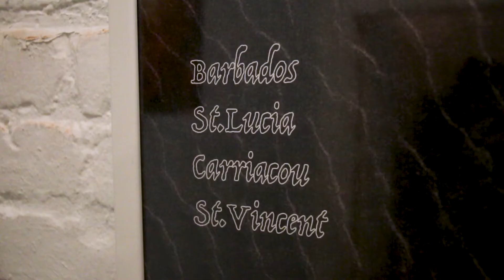Black Sand Opening Night: Art By Laura Alston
Black Sand’ explores visual narratives and landscapes within Barbados, St. Lucia, St. Vincent & Grenada documented during the travels of artist, Laura Alston. Through design, photography and collage, Laura converges her experiences on the four Caribbean islands to relate to her family’s heritage and journey to the US